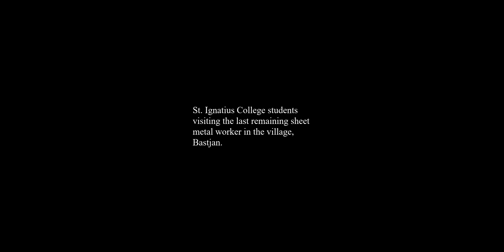The last sheet metal worker in Qormi (static 360 degrees image)